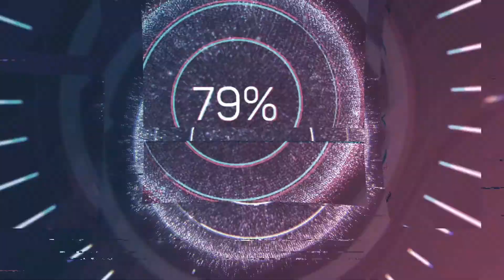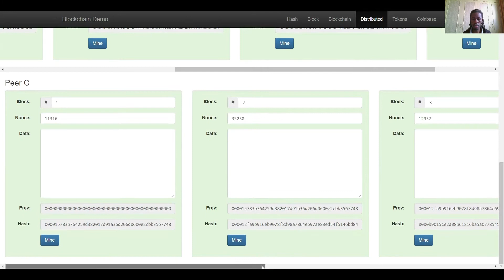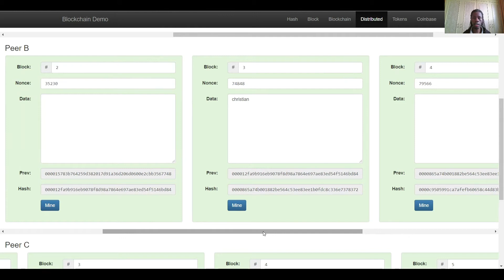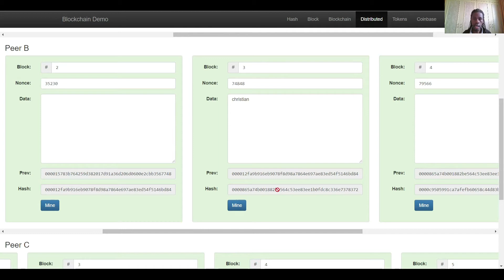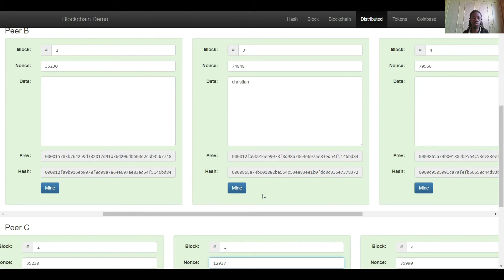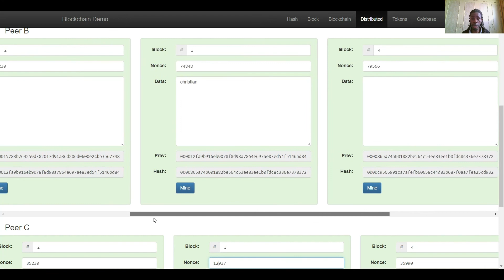Blockchain demo: La notion de réseaux distribués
La force du bitcoin réside dans le fait que plusieurs personnes partagées entre elles la confiance en son fonctionnement, tout en le protegeant au quotidien, des tentatives de modifications.
Comment cela s'explique et en quoi cela oeuvre à donner au bitcoin et aux autres blockchains, le rôle de tiers de confiance ?